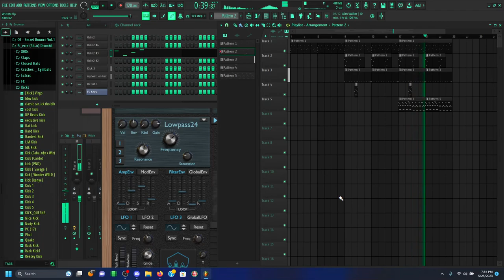I recreated a bit of the Wii U download management theme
Hopefully I don't get Gary Bowser'd